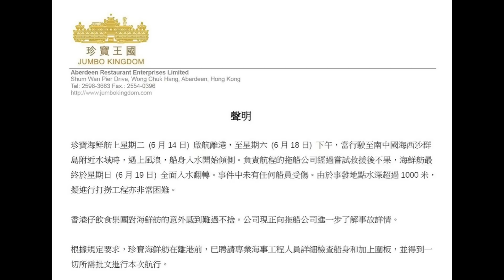「珍寶海鮮舫沉了...」